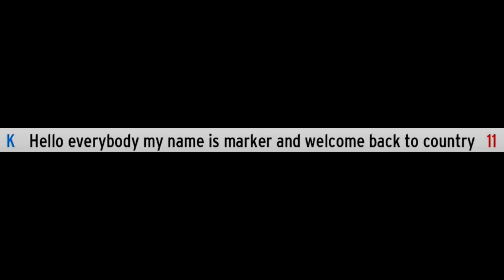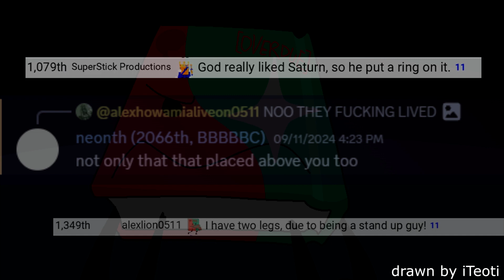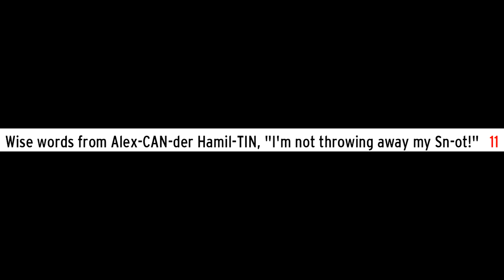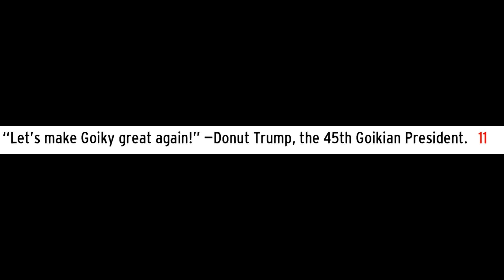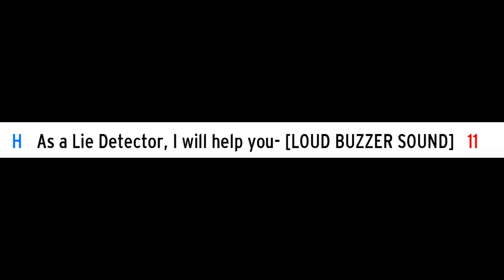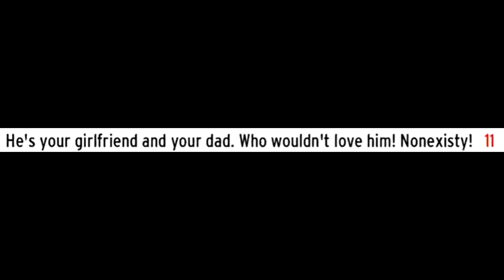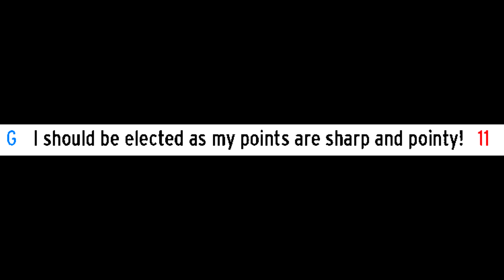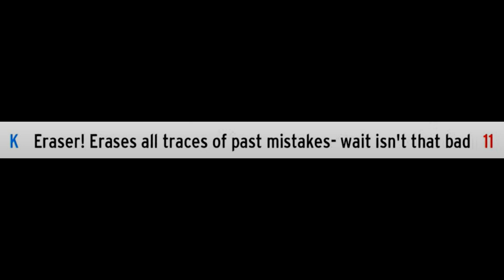dramatically reading ewow responses (chapter 7)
alex loses all hope in humanity this time around